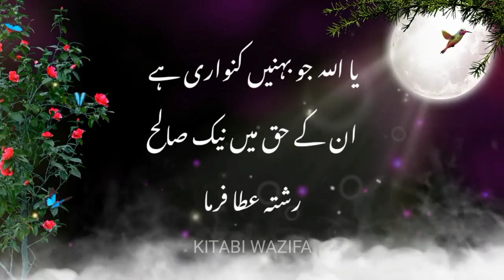Kitabi Wazifa | Wazifa For Marriage | Shadi Ke Liye Wazifa | Shadi Ka Wazifa